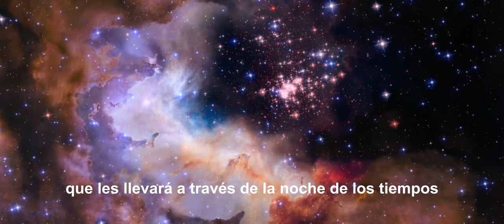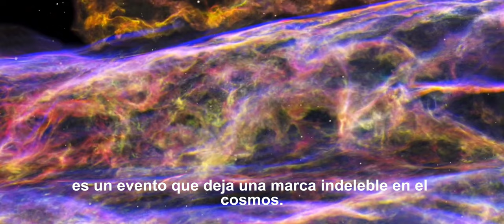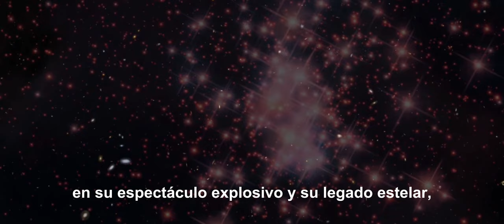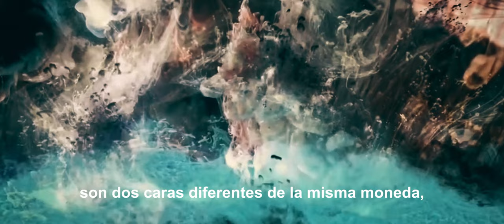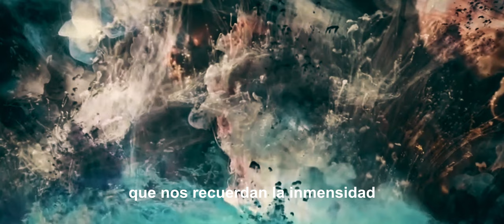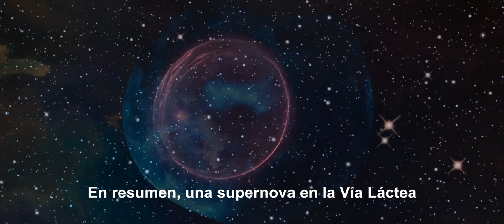Supernovas: El Estallido del Universo (Documental)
CRÉDITOS

Voces (en orden de aparición):
Benjamín Maximiliano Pérez Gacitúa
Víctor Emilio González Guijarro
Javier Antonio Peña Sáenz

Can you hear the music? - Ludwing Goransson.
Oppenheimer - Ludwing Goransson.
Destroyer Of Worlds - Ludwing Goransson.
Cornfield Chase - Hans Zimmer.

Imágenes:
SpaceCinema - The UNIVERSE in 4K 60 fps
Natural Relaxation Films - "Celestial Relaxation" 1 HR of 4K NASA Space/Galaxy Footage + 432HZ Ambient Music
Waa Sop - Las mejores imágenes del HUBBLE en 8K HDR
WE AND THE COLOR - Novae - Supernova Short Film by Thomas Vanz